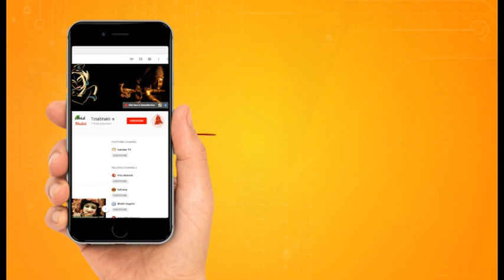धोबी का गधा | Washerman's donkey | Panchtantra Story 2023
पंचतंत्र की कहानी:धोबी का गधा
सीख-समस्याओं से घबराना नहीं चाहिए
किसी दूर गाँव में एक धोबी रहता था। धोबी रोज लोगों के घर-घर जाता और लोगों के गंदे कपड़े धोने के लिए लेकर जाता था। धोबी के पास एक गधा था जिस पर वो कपड़े लादकर लाया और ले जाया करता था। गधा अब काफी बूढ़ा हो चुका था इसलिए वह काफी कमजोर भी हो गया था।